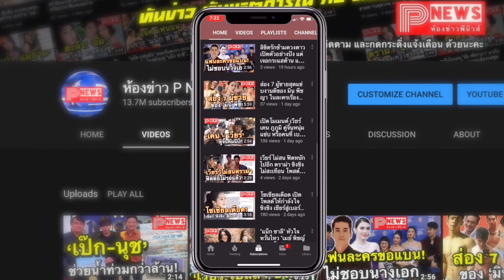ห้องข่าวพีนิวส์ | จับโป๊ะ! "เบลล่า-เวียร์" ควงลั้นลาที่ญี่ปุ่น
ขอขอบคุณข้อมูลดีดีจาก Nine Entertain